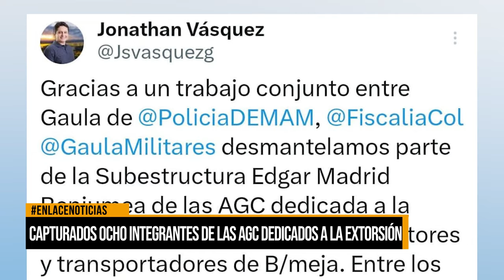Capturados ocho integrantes de las AGC dedicados a la extorsión